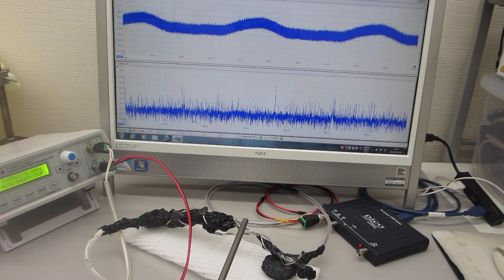超音波プローブのダイナミック特性を測定・評価する技術（超音波システム研究所）